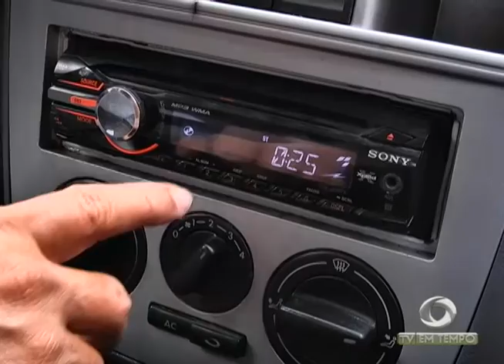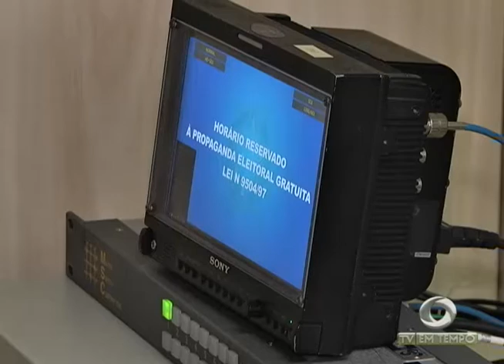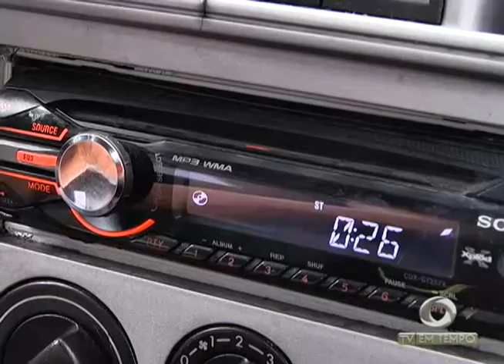BOLETIM EM TEMPO - NOITE (25.08.2016)